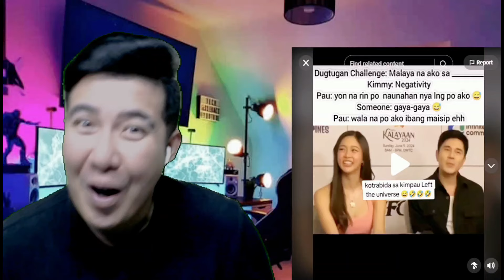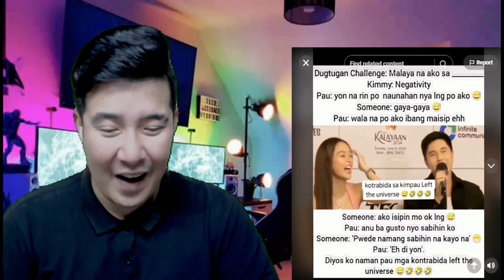[REACTION] KIMPAU | MGA NAGPAPARAMDAMAN NA MGA MAMI!!! | KIM CHIU | PAULO AVELINO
Credits

2.  "its fair use" No copyright is claimed and to the extent  that material may appear to be infringed , I assert that such alleged infringement is permissible under U.S. and Philippine copyright law. If you believe material have been used in an unauthorized manner, please contact the poster.
3. This Video is not associated with any company or products mentioned on the video.
4. No intention to infringe photos or audio used in this video.